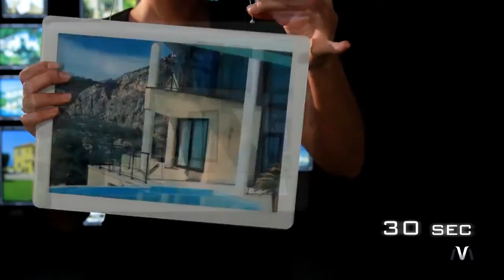Forder Displays VitrineMedia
VitrineMedia